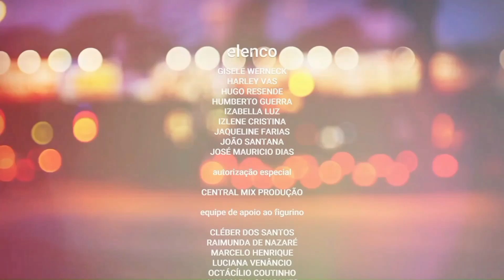Ladeira da Vida - Encerramento do capítulo 11 c/ bumper de Segredos Roubados .